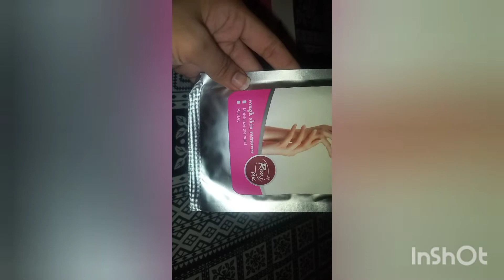Pakistani mother productive routine and self care challenge/a day in my life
Pakistani mom productive routine and self care challenge